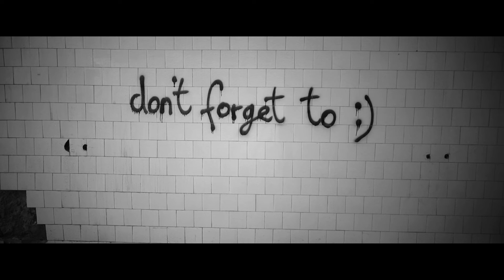Locker // don't forget to :)